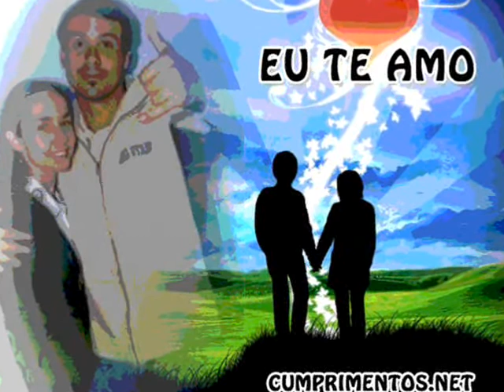radamés e seu povo cigano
radamés e sue povo de coracion